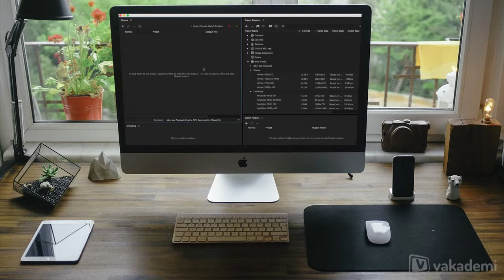Adobe Media Encoder CC 2015 - Sonuç ve Öneriler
Adobe Media Encoder CC 2015 online eğitimine hoşgeldiniz.  Adobe tarafından geliştirilen dünyanın en güçlü medya işleme yazılımlarından biri olan Adobe Media Encoder sayesinde Adobe After Effects ve Adobe Premiere Pro ile gerçekleştirdiğiniz projelerinizin çıktısını, minimum seçenekle maksimum kalitede, zengin uzantı seçenekleri, pratik özellikleri ve kullanımı oldukça basit arayüzü ile kolaylıkla alabilir dilediğiniz her tür uzantıyı yine Encoder sayesinde dönüştürebilirsiniz.

Sizler de bu online eğitimi tamamladığınızda, Adobe Media Encoder'in genel arayüzüne hakim olacak, projelerinizi farklı dosya uzantıları ile kolaylıkla export edebilecek, YouTube ve Vimeo hesaplarınıza videolarınızı kolaylıkla yükleyebileceksiniz.